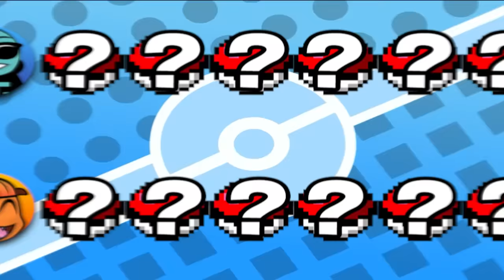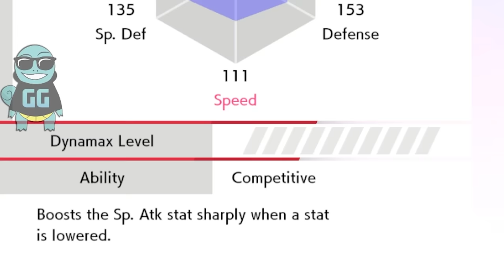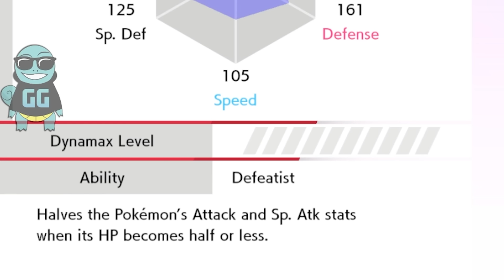One Of Each Pokemon... Then We FIGHT!